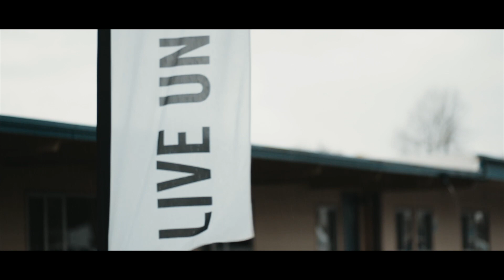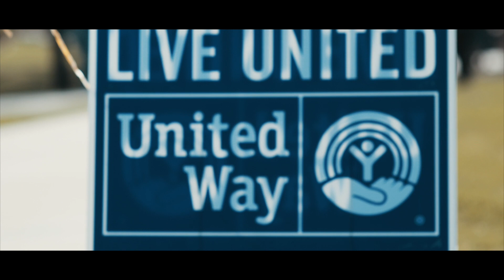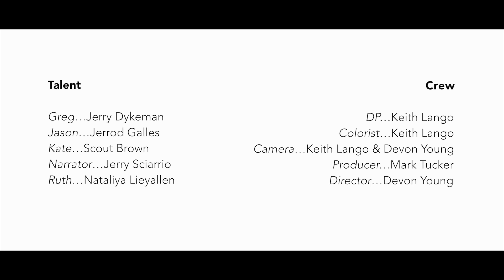United Way of North Idaho Promo Film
A few months back I started working with United Way of North Idaho in crafting a promotional film, similar to the one I had completed for United Way of Spokane a year prior (links to both below). It was an excellent opportunity to improve upon the last one and put into practice the new skills I had learned since.